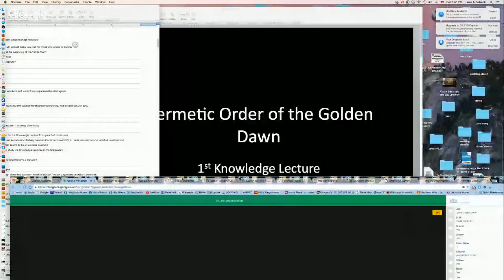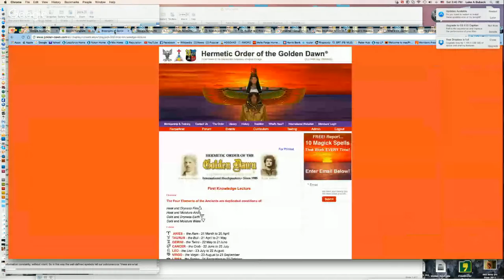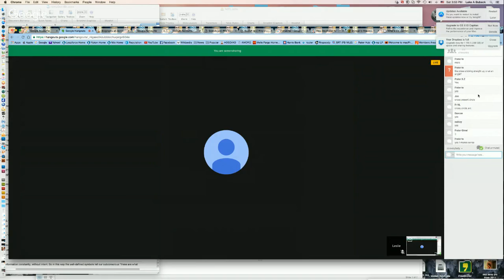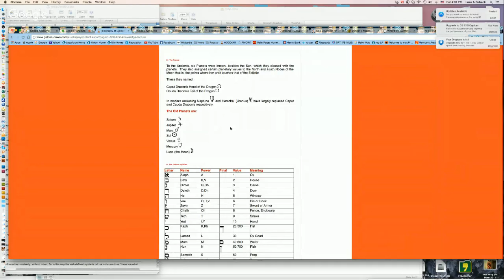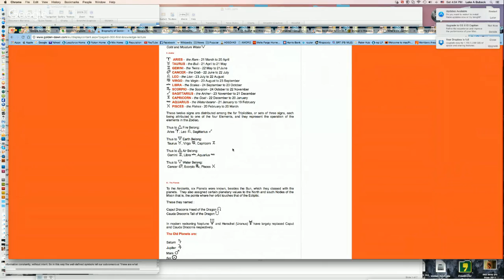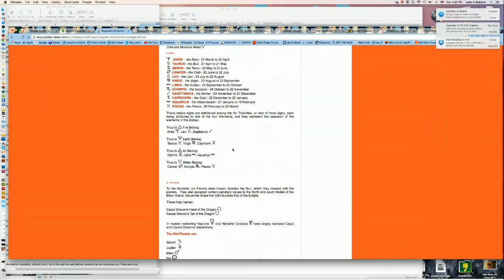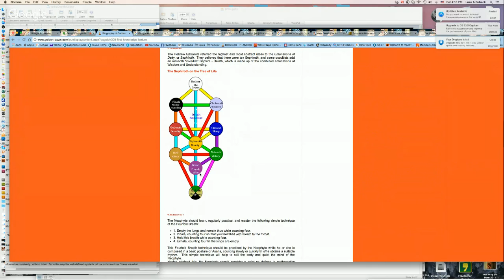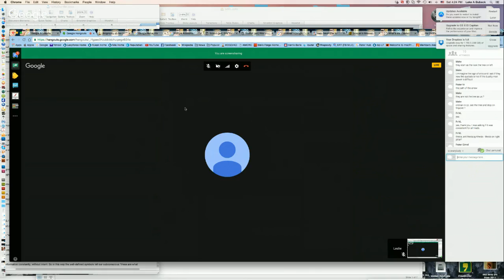First Knowlege Lecture